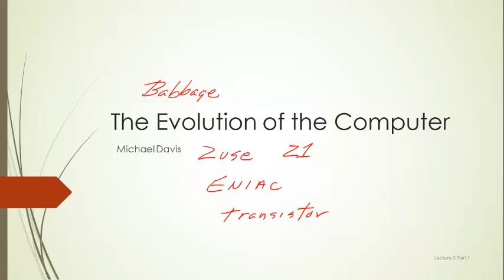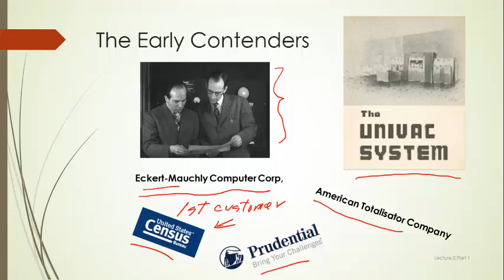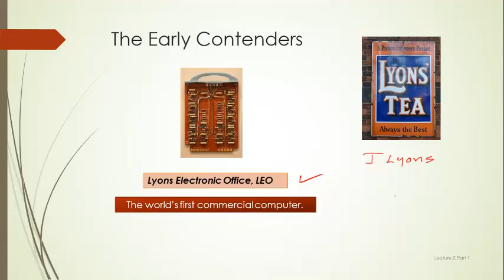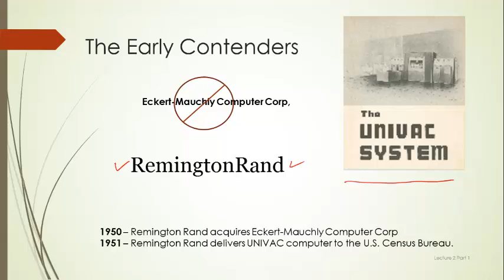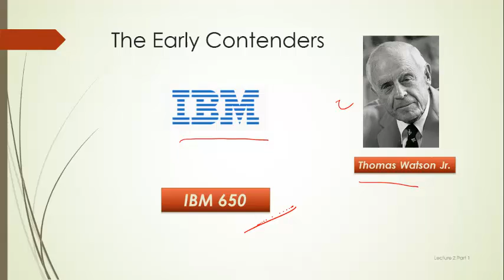History 2 Part 1